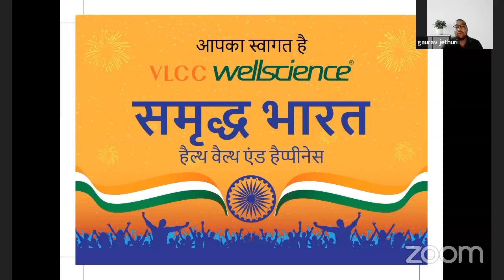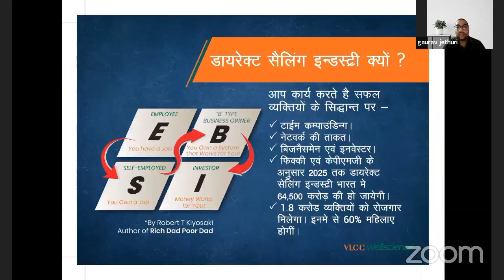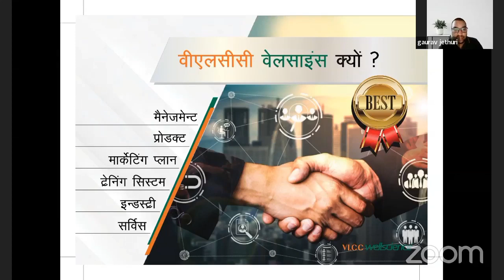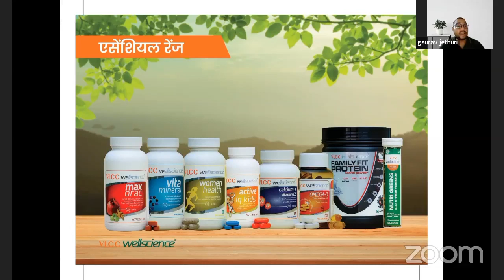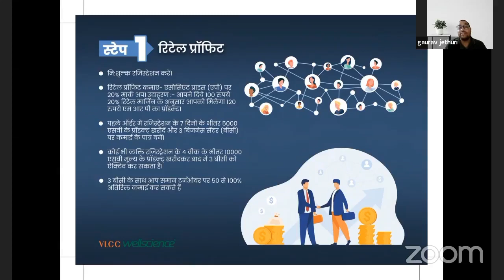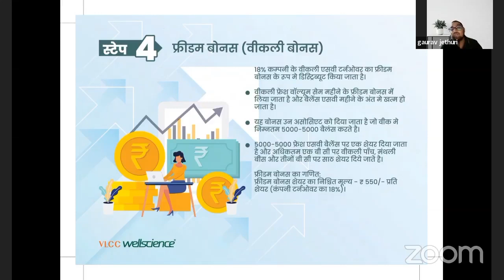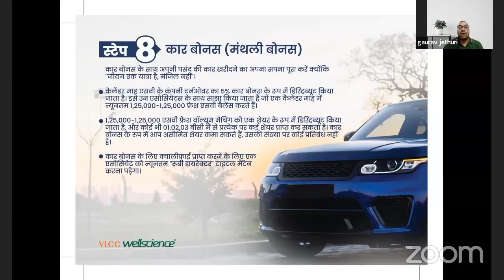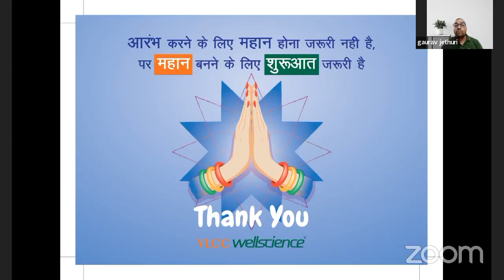By Mr Gaurav Jethuri | VLCC Wellscience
*एशिया की सबसे बड़ी वेलनेस कम्पनी वी एल सी सी के साथ अपने सपनो को दीजिये नई उड़ान ।*
 *डाइरेक्ट सेल्लिंग इंडस्ट्री *VLCC* आपको आमंत्रित कर रही है जीवन बदलने वाले बिजनेस के अवसर में।
     *VLCC जैसी सम्मानित कंपनी* में खुद का *नेटवर्क बिल्ड* कर अपने *परिवार* को दे सकते है *आर्थिक आजादी।*
👉Send Me Details..
VLCC Wellscience
*Details for new joining at VLCC Wellscience*
*Name. *
Date of birth.
*Mobile* .
*Address. *
Near .
City.
District.
Pin.
P.o.
Nominee Name.
Relation...
Age.
*Following details you can fill yourself after login or u can give now if possible*
Pan number.
Bank name.
A/C.
Branch...
IFSC.
(If possible send photo of pan no. & bank details for KYC)